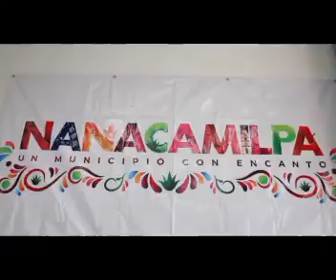INICIO DE TEMPORADA DE LUCIÉRNAGAS 2022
Ingresa al portal web para más noticias.